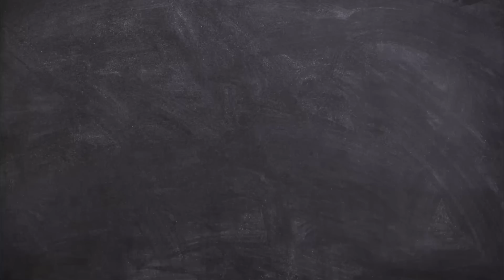Bill Burr Roasting Women For 10 Minutes (SHE GOT MAD) REACTION